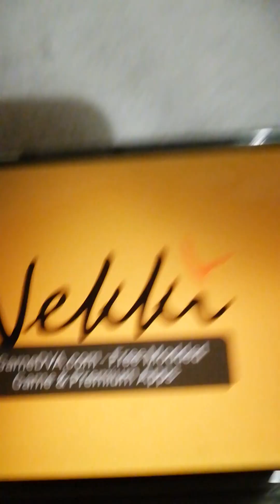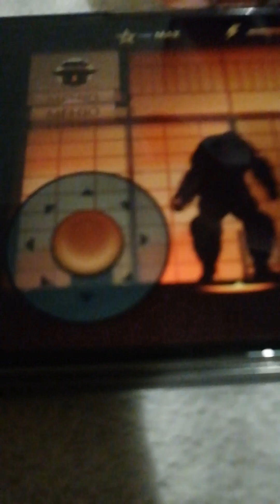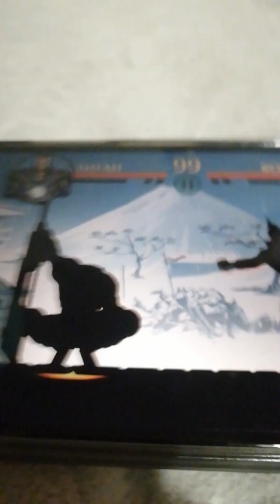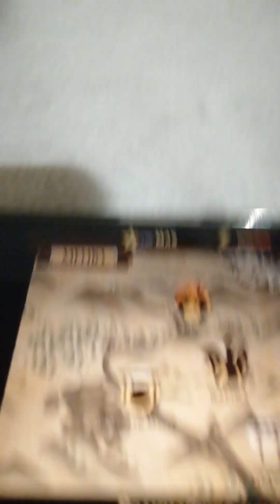Я играю в шедуфайт 2 Титан